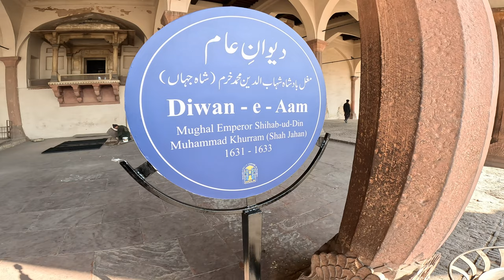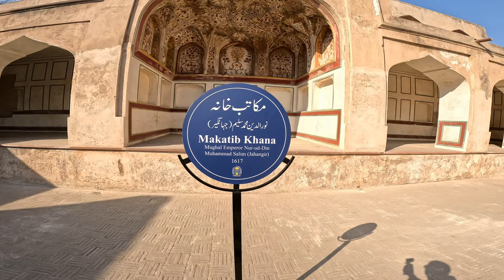lahore fort history with guide and details | shahi qila lahore or khazanay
In this video, we'll be taking a look at the history of Lahore's iconic Fort, Shahi Qila. We'll be working with a guide who will be providing us with all the details on this beautiful fort.

If you're interested in learning more about the history of Lahore, be sure to check out this video! We'll be providing you with a detailed tour of the fort, as well as some tips on how to visit it. From history to architecture, this video has it all!

In this video, we will take you on a journey through the history of the mighty Lahore Fort. We'll talk about its construction, its importance, and its role in the history of Lahore.If you're interested in learning more about Lahore's history, then this video is for you! We'll take you on a journey through the history of the fort, and detail some of its most famous moments. From its role in the history of Lahore to its importance in the military history of Pakistan, this video is a great way to learn about this fascinating site!

In this video, we'll take you on a tour of Lahore Fort, which is one of the most important historical sites in Lahore. We'll also take you on a detailed history of the fort, from its origins to its present day. If you're interested in learning about Lahore's history, then this video is for you! We'll take you on a tour of one of the city's most important historical sites, and explain all of the important details. Whether you're a history enthusiast or just want to learn more about Lahore Fort, this video is a great way to start!trip to lahore fort | lahore fort tour guide | secrets of lahore fort | sheesh mahal lahore fort.

Hi Dear All, this is Abdul Qadir. I am a travel vlogger and guide who always feel happy to give guidelines to travelers. I am in this business for last 8 years. We have a travel and tourism company also with the name of Trip-On Travel & Tourism Private Limited which is registered with SECP Pakistan. Usually we serve couples, families, group or corporate groups.The basic purpose of this channel is to promote tourism in Pakistan, so that people from all over the world can come and see what we have in our country. We have 4 weathers, high mountains like K2, the second highest peak of the world. We have huge landscapes with lush green surroundings and natural beauty. We have international standard beaches, deserts. We, as agricultural country has a marvelous potential in agricultural tourism.Anyone who comes in Pakistan can stay in variety of 5-star hotels, travel anywhere with comfort and security. Food in Pakistan has a unique taste. We have more than 4000 years old historical places in our country. Nankana Sahib, the birthplace of Guru Nanak Jee, Panja Sahib and Kartar Purr Sahib all are in Pakistan. We have amazing valleys, Deosai plains, called roof of the world. International skiing competitions are already held in Swat valley Pakistan. The country like is full of rich culture and has a very convincing potential to attract any foreign tourist having any kind of interest. Many foreigners come to Pakistan every year to see wildlife. Hunting Markhor (Pakistan national animal) has a unique pride for anyone. So, it's a hidden travel destination for the whole world to explore.We offer our complete services in arranging transport, hotels, food and guide them in general to enjoy their whole amazing trip. We are specialized to host foreigners coming from different countries to Pakistan. We have a history with especially Sikh community to host them and taking them to their specific religious places like Nankana Sahib, Panja Sahib, Kartar Purr Sahib etc.lahore fortlahore fort tourlahore fort vloglahore fort visitlahore fort maharaja ranjit Singhlahore fort historylahore fort secret tunnellahore fort shahi qila historical placelahore fort marqueelahore fort history in urdulahore fort night tourlahore fort museumlahore fort food streetlahore fort drawingsheesh mahal lahoresheesh mahal lahore fortsheesh mahal lahore historysheesh mahal lahore history in urdusheesh mahal lahore qilasheesh mahal marriage hall lahorelahore sheesh mahalmaharaja ranjit Singh lahore fortmaharaja ranjit Singh lahore kilamaharaja ranjit Singh lahore#guide